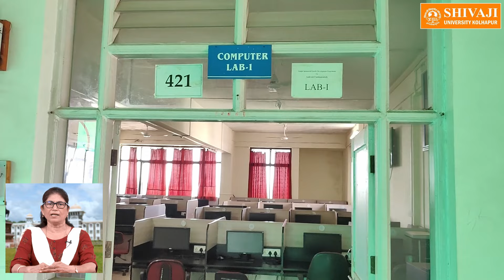Department of Computer Science, Shivaji University, Kolhapur संगणकशास्त्र अधिविभाग, शिवाजी विद्यापीठ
शिवाजी विद्यापीठ, कोल्हापूर येथील संगणकशास्त्र अधिविभागाची वाटचाल, येथे उपलब्ध शैक्षणिक, संशोधकीय संधी त्याचप्रमाणे संगणकशास्त्र विषयातील उच्चशिक्षणानंतर विद्यार्थ्यांना उपलब्ध असलेल्या विविध क्षेत्रांतील रोजगारविषयक संधी आदींबाबत माहिती देत आहेत अधिविभागाच्या प्रमुख प्रा. (डॉ.) कविता ओझा.

In this video, Prof. (Dr.) Kavita Oza, the Head of the Department of Computer Science of Shivaji University, Kolhapur tells about the various educational, research and career opportunities available to students during the academic and post-academic level in various branches of Computer Science.